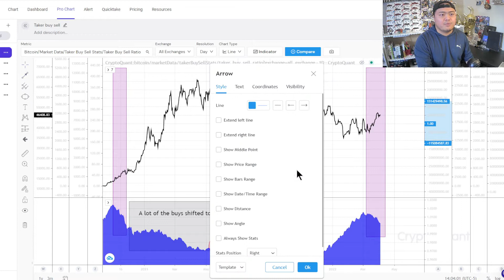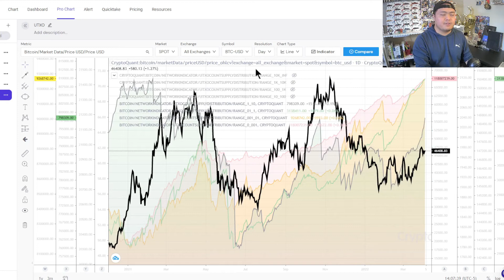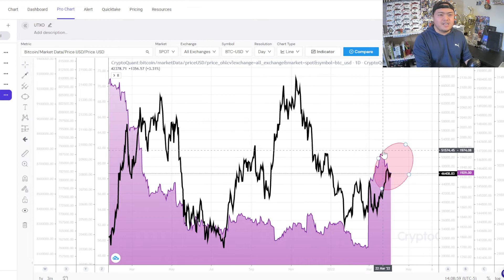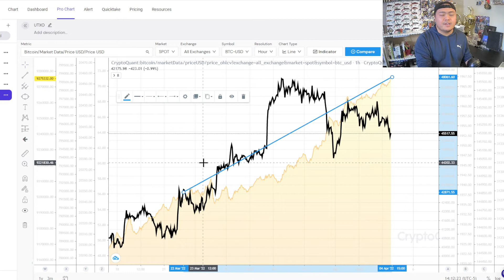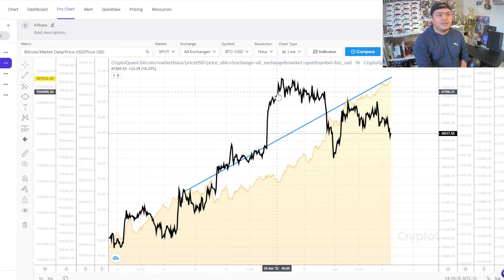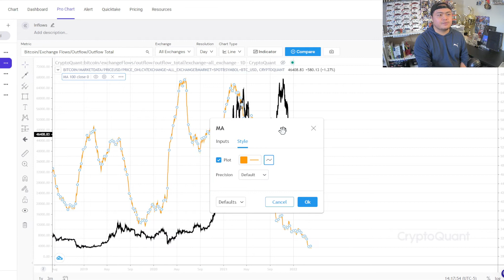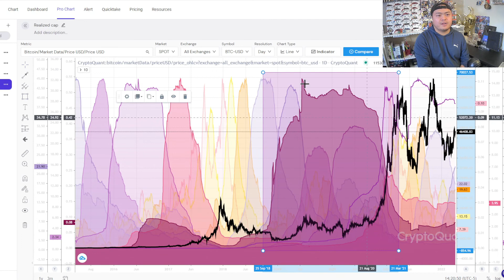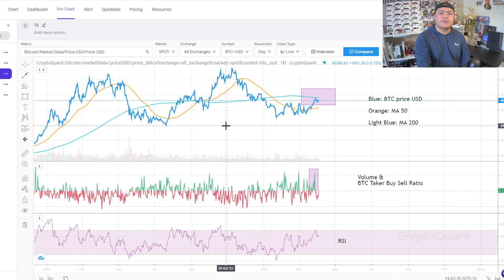WHO IS ACCUMULATING and WHO IS SELLING? And it is NOT who we think it is. YOU HAVE TO WATCH THIS!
Everyone talks about accumulating, but in the past week this surprisingly happened! WHO IS ACCUMULATING AND WHO IS SELLING?

Please follow me on the following platforms.

Taker Buy Sell Ratio: (00:00)
Accumulation: (02:55)
Who's accumulating BTC: (04:25)
Who's selling BTC: (05:00)
More on accumulation: (07:56)
BTC Supply Distribution: (09:32)
other: (10:18)
Realized cap LTH & STH: (16:59)